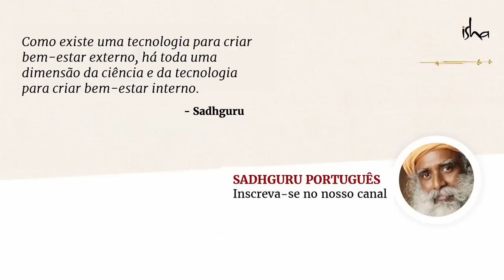Karma: Temos o Controle do Nosso Destino? | Sadhguru Português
Karma é uma palavra incompreendida que muitas vezes se pensa ser fatalismo. Sadhguru explica que, longe de ser fatalismo, o karma implica que você pode carregar sua vida em suas mãos. É a maneira mais dinâmica de existir.